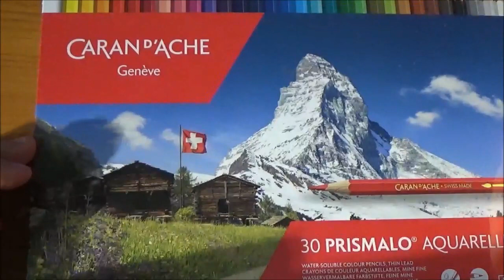Il nuovo DEATH NOTE non mi dispiace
E voi lo vorreste un Death Note???